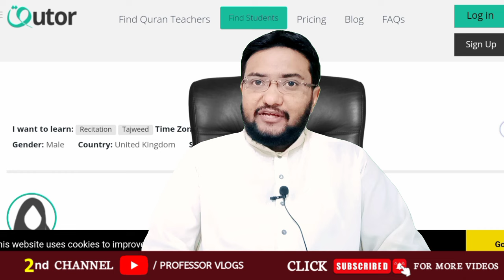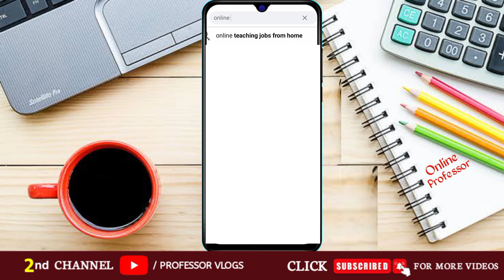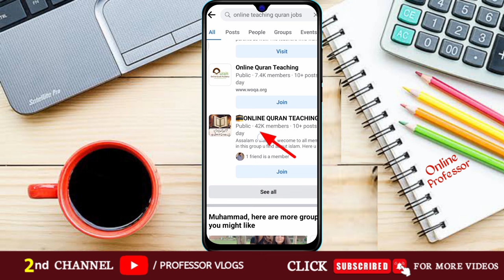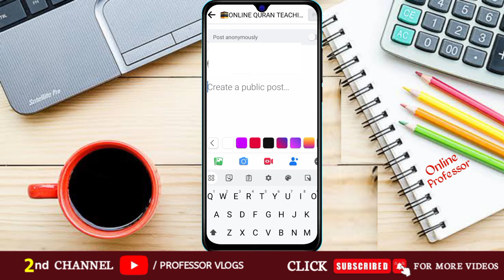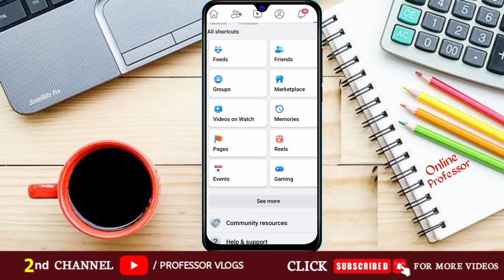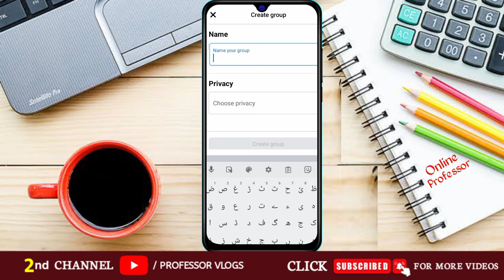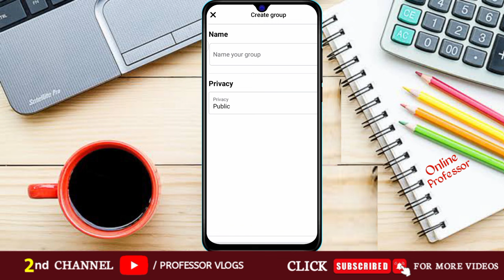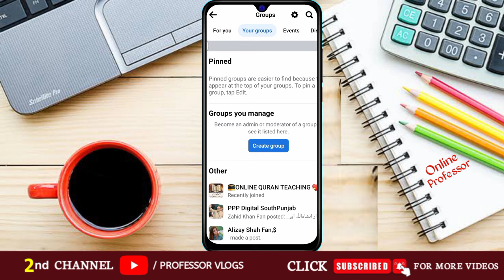Quran Online Teaching Jobs | How To Find Students For Online Quran Teaching | Online Professor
Online Quran Teaching Jobs | Online Earning in Pakistan by Teaching Online Quran

Earn Dollars Online As Quran Teacher | Online Quran Teaching Jobs | Online Earning In Pakistan

Online Quran Teaching Job Alert - How to Earn Money Online - Online Earning in Pakistan

Online Urdu Teaching jobs | online teaching jobs from home

how to find online quran students
online quran teaching job
online teaching quran
online teaching quran jobs
how to teach online quran and earn money
how to teach quran online
how to teach online and earn money
90s mentor
90s Mentor
Online quran teaching jobs
online quran tutor jobs
quran recitation
quran learning
how to find students for online quran teaching
fiverr jobs
how to earn money with facebook
facebook earning methods
freelancing with sheeza rana
quran e pak parha kr paisy kesy kmain
make money online
hafiz quran jobs
online quran parhane ki job